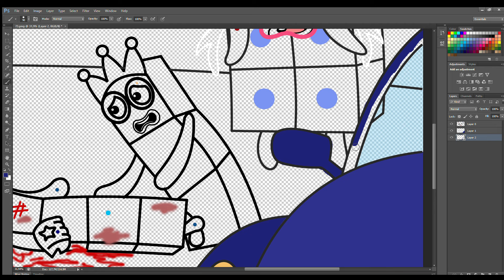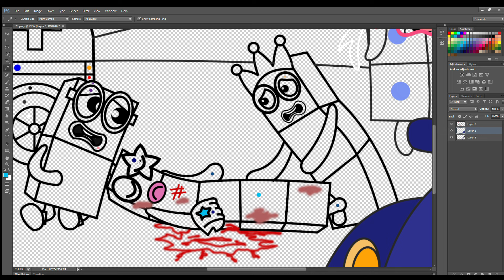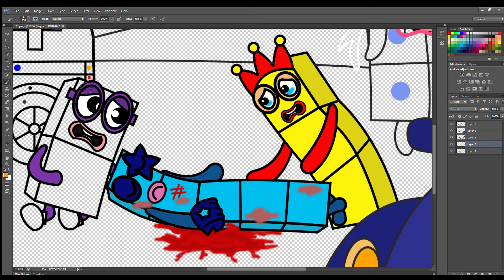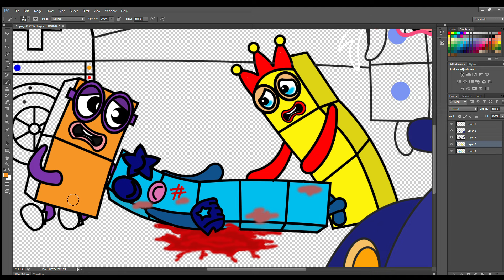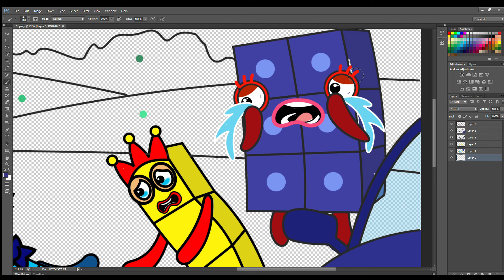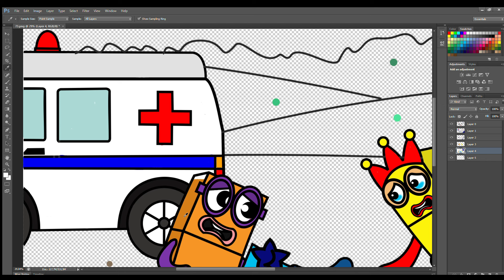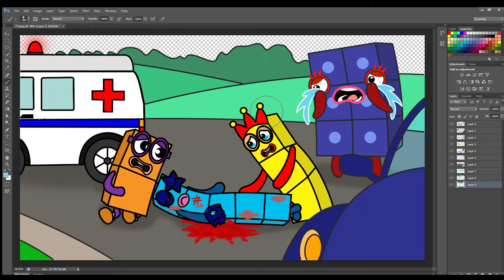OMG... Accident! Numberblocks 5 Seriously Injured! - Numberblocks Fanmade Coloring Story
OMG... Accident! Numberblocks 5 Seriously Injured! - Numberblocks Fanmade Coloring Story - Peppa Pig Fanmade Coloring Story